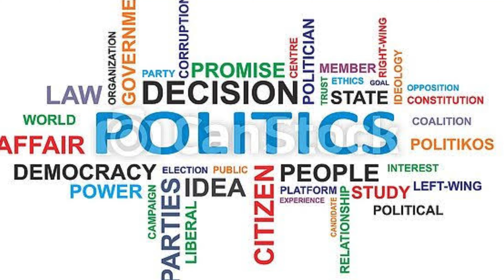Wrestlers Protest LIVE Updates: jantar mantar | Wrestler Protest पहलवानों के धरने का मकसद सामने आया